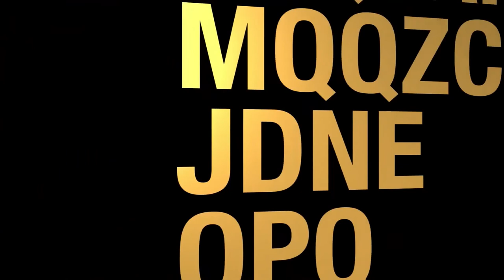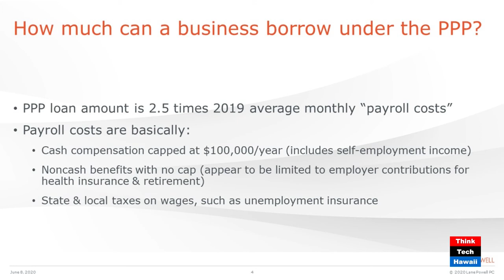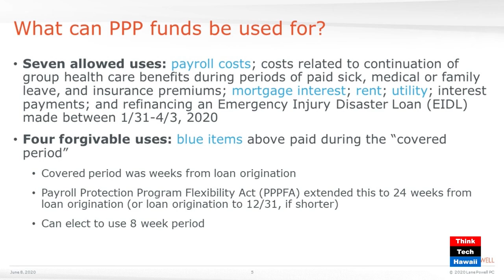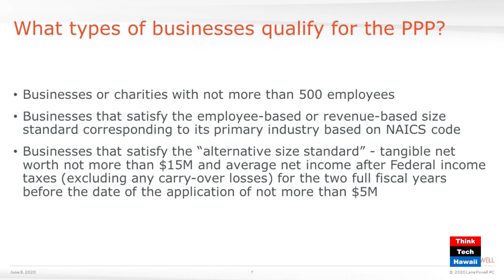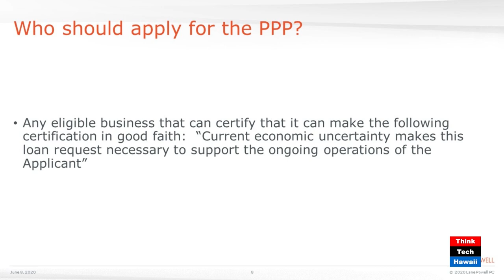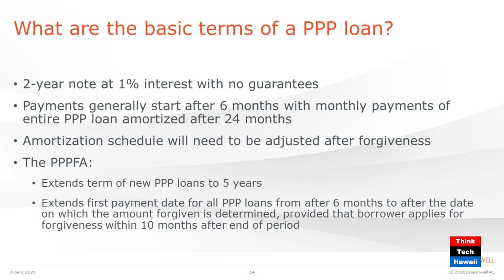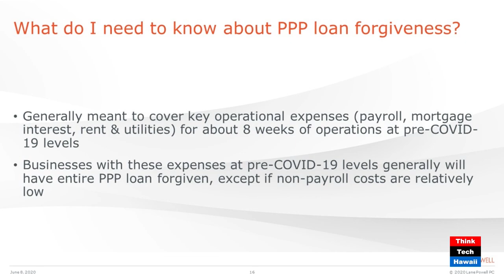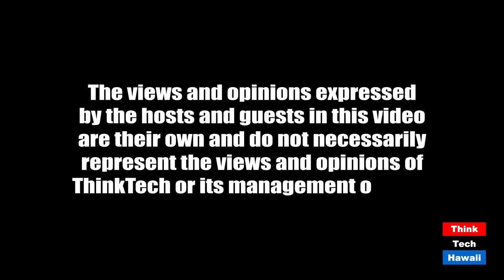Paycheck Protection Program Update (Law Across The Sea)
PPP FYI.  The host for this episode is Mark Shklov.  The guest for this episode is Eric J. Kodesch.

We discuss the CARES Act Payroll Protection Program (PPP) issues and developments.